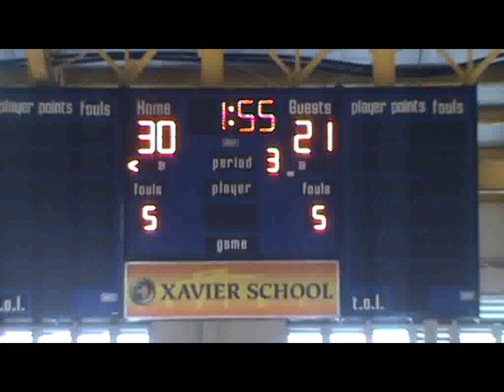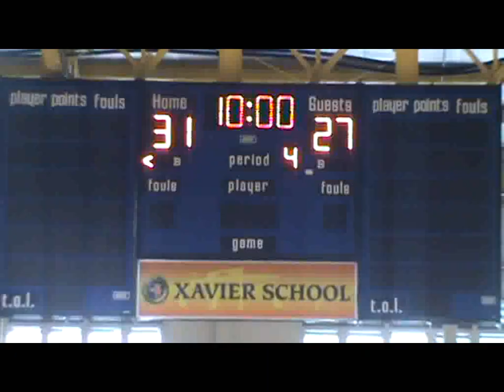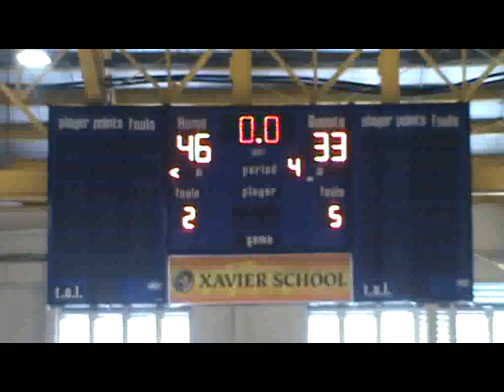XABL Mena June 3 2018 2012 Camel Powerhouse vs 2002 Mainline Power